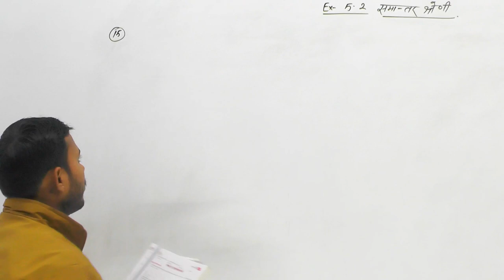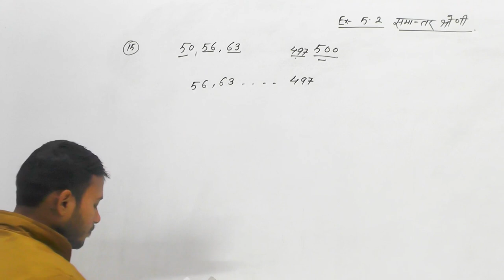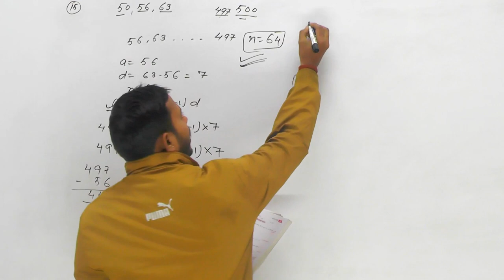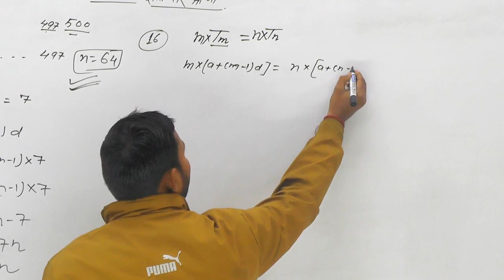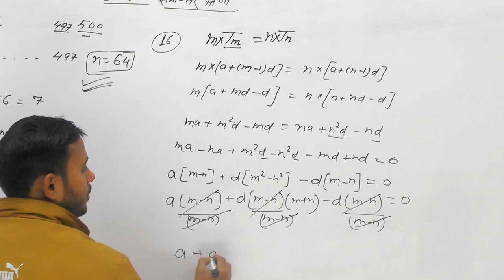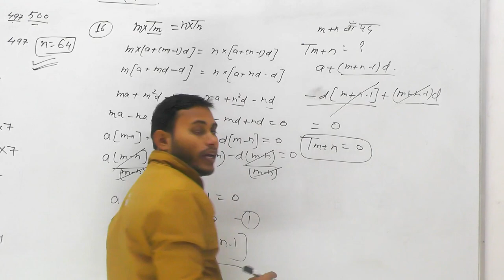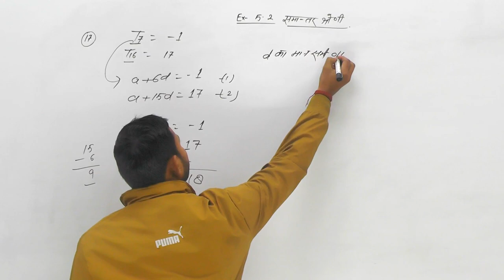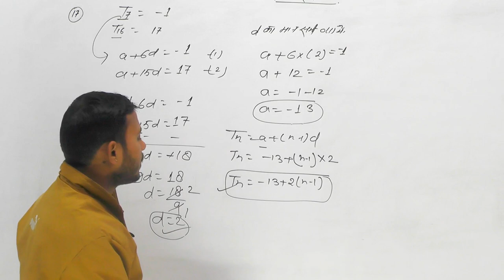Class - 10th Math | Arithmetic Progression (समांतर श्रेणी) CBSE Board & UP Board | Ex-5.2 | Part-04